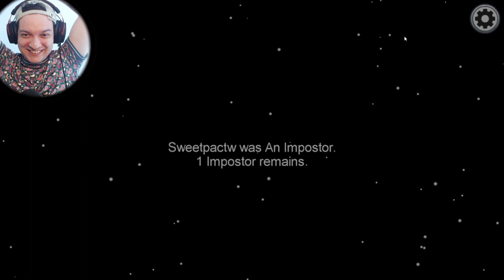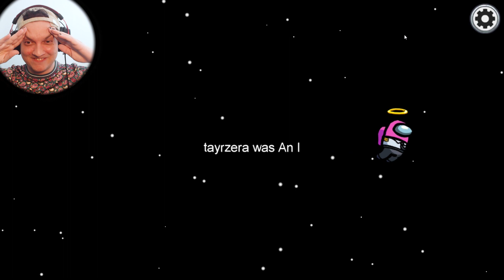FUI PEGO PELOS INSCRITOS! 😅